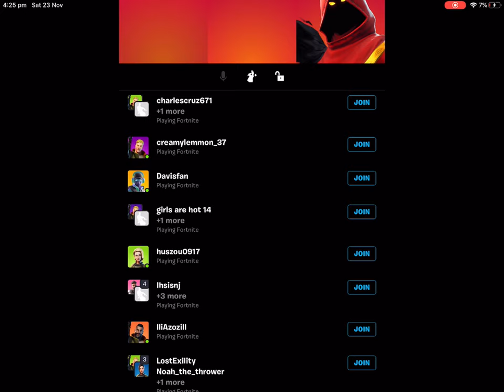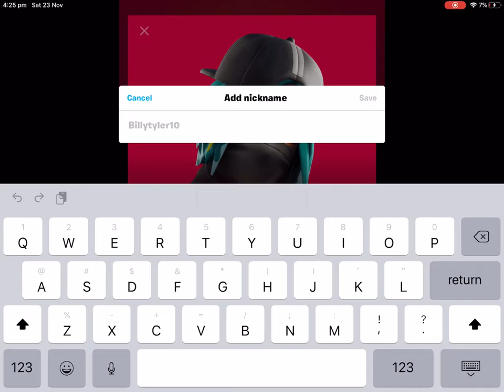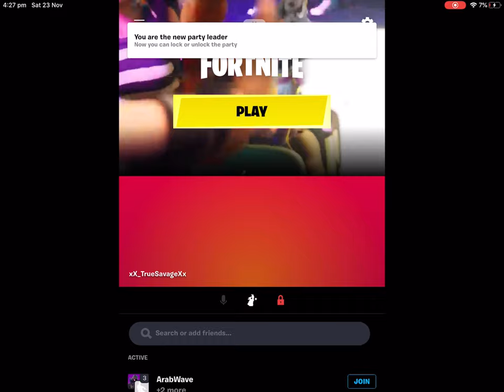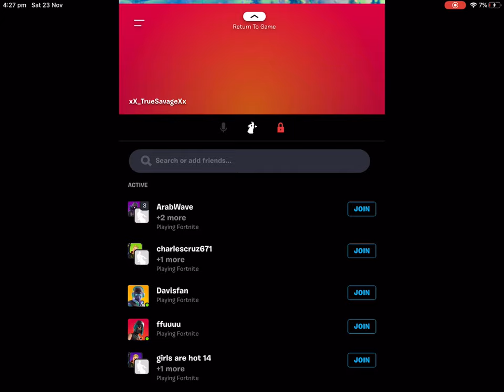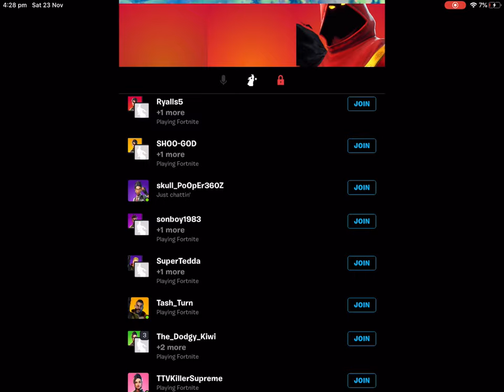Me trying to win with all my friends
My fortnight name xX_TruesavageXx